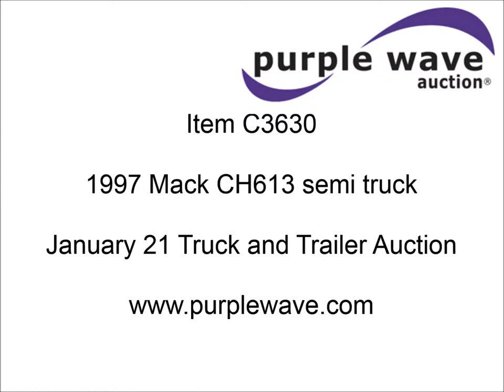1997 Mack CH613 semi truck for sale | sold at auction January 21, 2014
1997 Mack CH613 semi truck
Approx. 673,000 lbs
Mack E7 12.0L L6 diesel engine
350 HP
Tilt
Cruise
AM/FM/cassette
Quarter fenders
Spring suspension
Air brakes
4:04/3:90 gear ratio
275/80R22.5 tires
Front bumper damaged
Unit# 1810
1M1AA13Y1VW070734

It was located in Portales, NM, and we sold it to the highest bidder for $9,900.